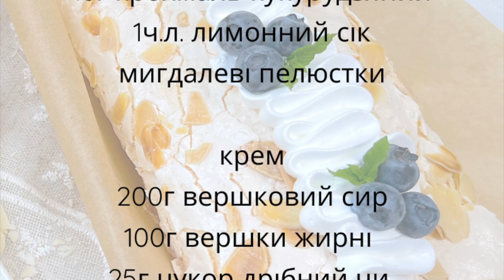11 секретів ІДЕАЛЬНОГО меренгового рулету / 100% робочий рецепт / Виходить у всіх! / Meringue roll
Меренговий рулет
Інгредієнти
200г білки
300г цукрова пудра
16г крохмаль кукурудзяний
1ч.л. лимонний сік
мигдалеві пелюстки

крем
200г вершковий сир
100г вершки жирні
25г цукор дрібний чи
цукрова пудра

декор
ягоди
м'ята

Meringue roll
Ingredients
200g of egg white
300 g of powdered sugar
16 g corn starch
1 tsp lemon juice
almond petals

cream
200 g cream cheese
100g of heavy cream
25 g of granulated sugar
powdered sugar

decor
berries
mint

Rotolo di meringa
ingredienti
200 g di albume d'uovo
300 g di zucchero a velo
16 g di amido di mais
1 cucchiaino succo di limone
petali di mandorla

crema
200 g di formaggio cremoso
100 g di panna
25 g di zucchero semolato

arredamento
frutti di bosco
menta

Меренговый рулет
Ингредиенты
200г яичный белок
300г сахарной пудры
16г крахмал кукурузный
1ч.л. лимонный сок
миндальные лепестки

крем
200г сливочный сыр
100г сливки жирные
25г сахар мелкий или
сахарная пудра

декор
ягоды
мята